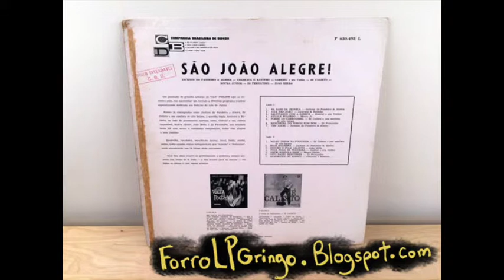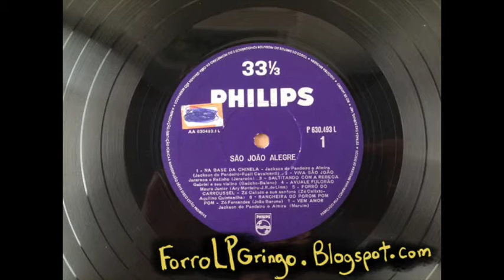Jackson do Pandeiro & Almira - Vem Amor from São João Alegre - Philips (1962)